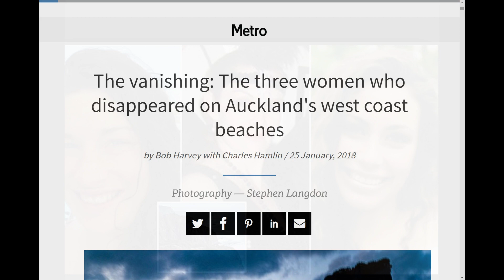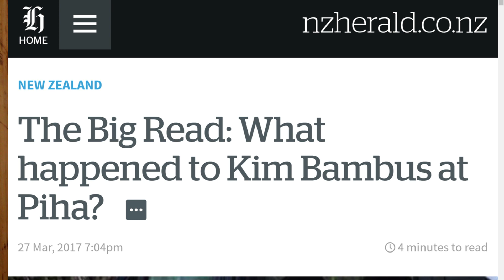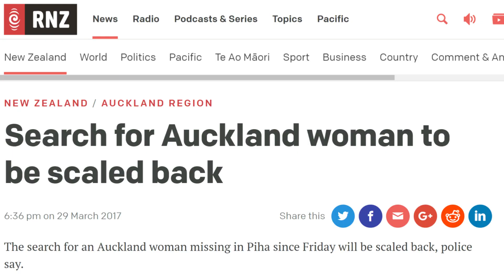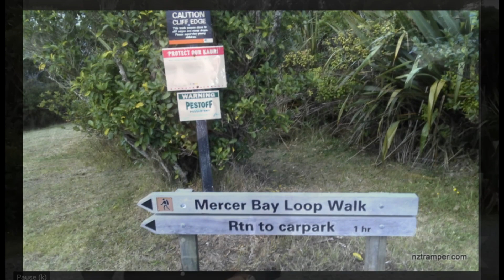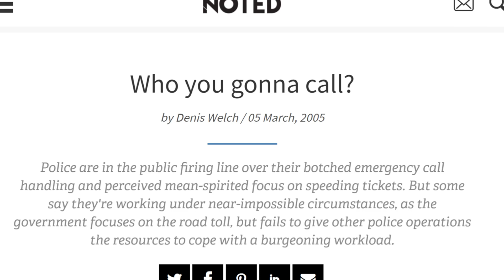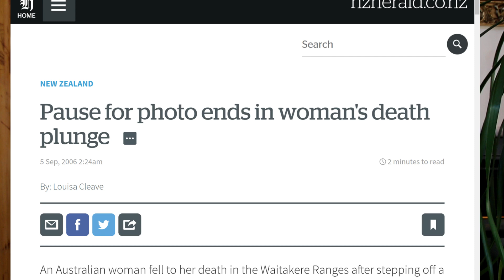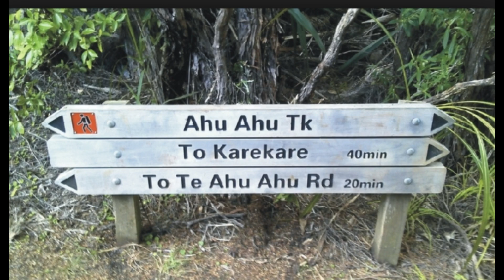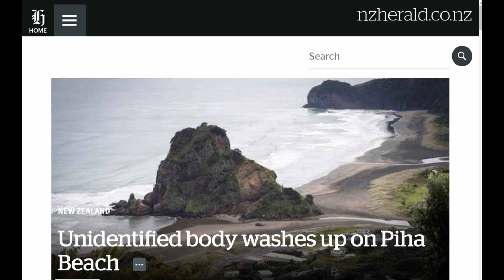NZ TRUE STORY | 3 Women Missing in West Auckland | Crime or accident?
My intention with true crime or mystery videos is to present the most accurate information possible with the resources available. If you have information that was left out, please feel free to add them in the comments below.  My intention is to prompt members of the public to come forward who may have information which can help solve these cases or at the very least encourage you to be more conscious of your own general well being.  I mean no offense if any of the information in this video is inaccurate.